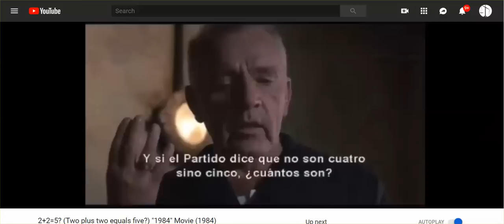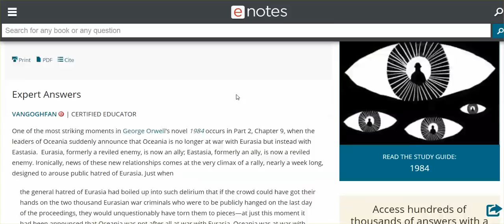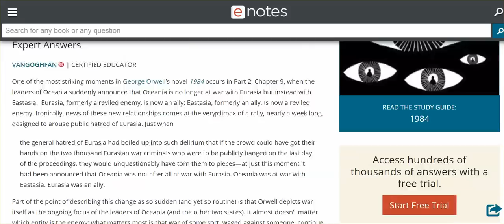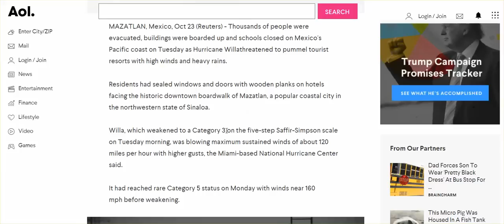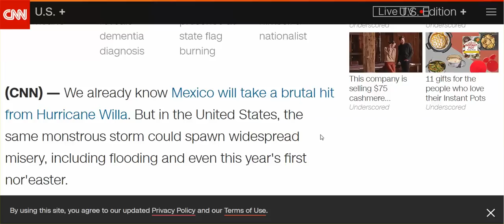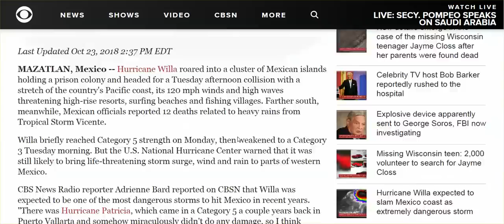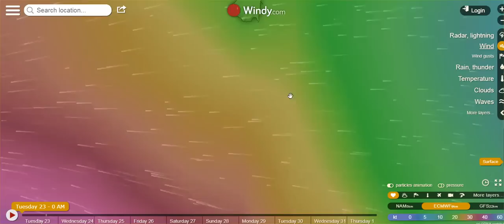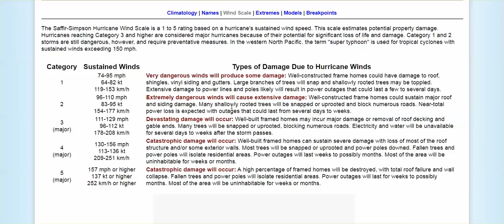2+2=Hurricane Willa, & Willa Will Cause "Misery" Across US W/ Flooding, & Nor'easter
MSM has manifested '1984,' and all of you, and me, we are Winston.